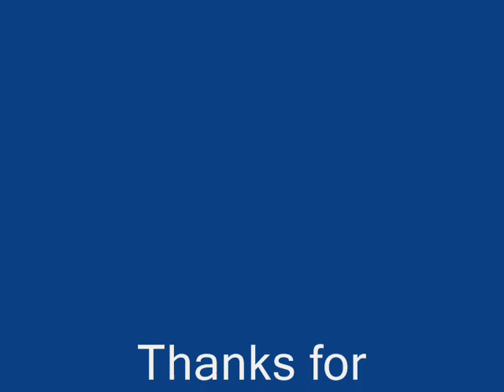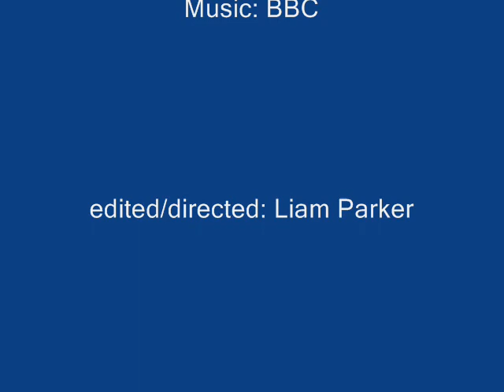doctor who children in need special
this is for children in need 2009